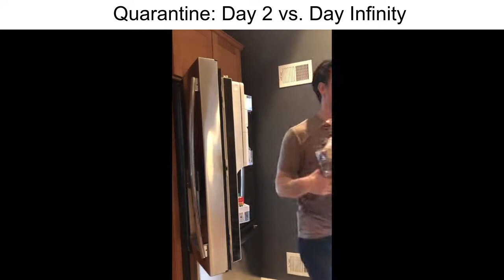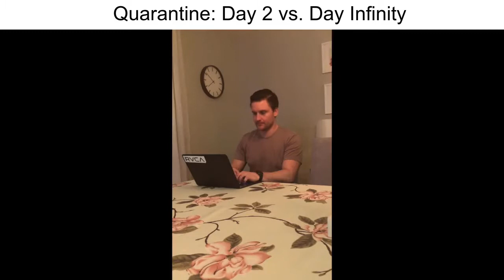Quarantine: Day 2 vs. Day Infinity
Learning how to adapt to quarantine life.
Filmed on my iPhone11 Pro
Song: "Baby I'm Yours" by Breakbot // "Entombment of a Machine" by Job For A Cowboy